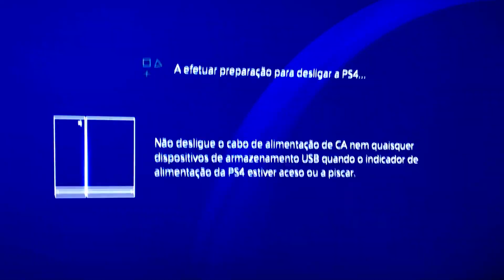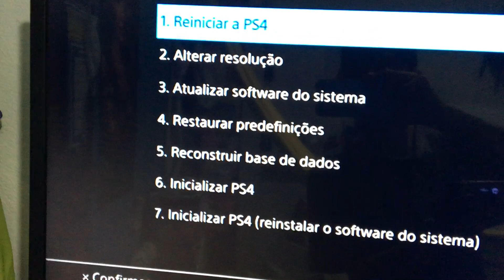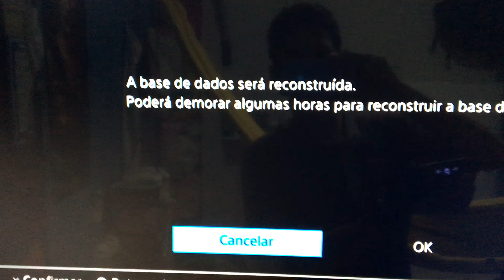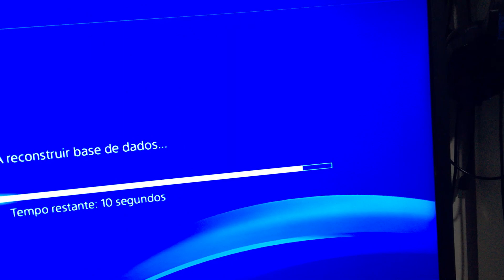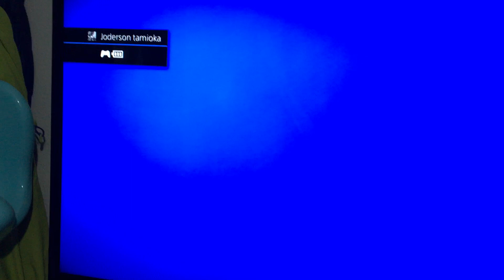PS4 lendo travando olha essa dica